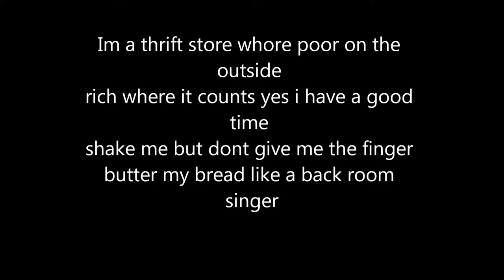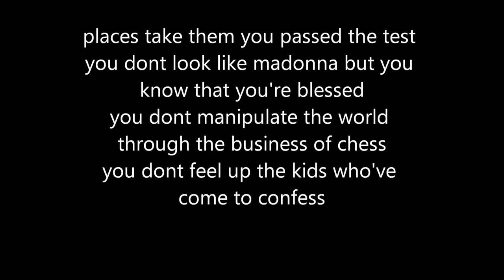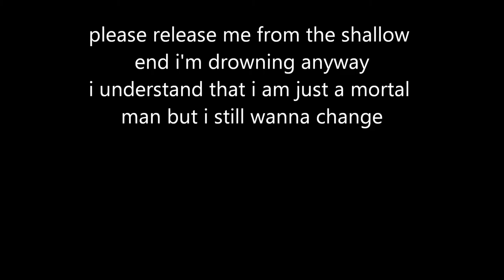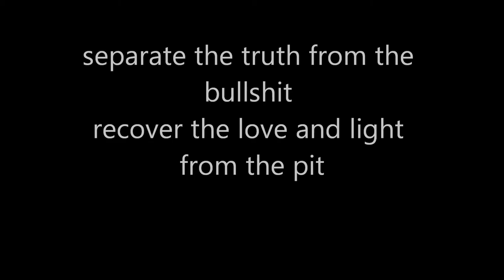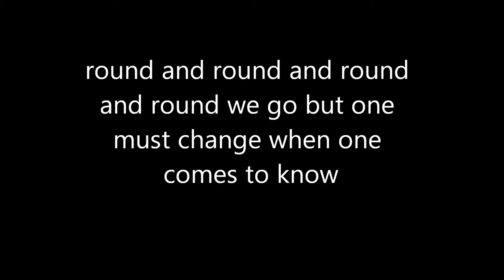ASHES AND DUST